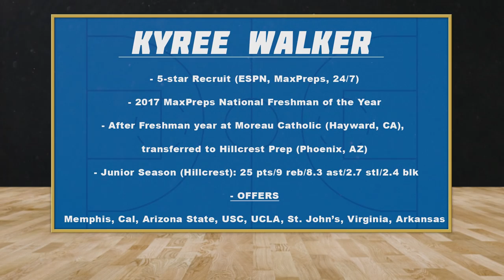Kyree Walker Doesn't Need College Basketball To Go Pro | No Chill with Gilbert Arenas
Kyree Walker decided to forego college basketball and train exclusive with Chameleon BX and renowned trainer Frank Matrisciano. Gilbert Arenas wants to know what went into the decision and what Kyree's goals are once he's drafted.